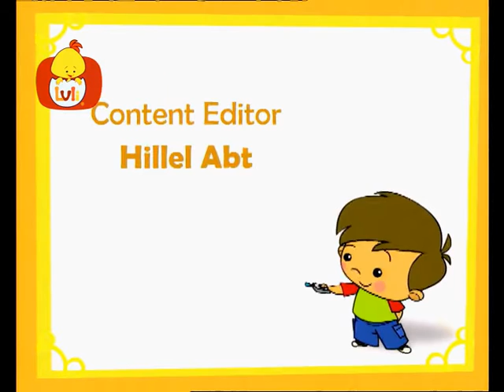Bobby and Robby | Cartoon for Children - Luli TV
Designed to especially suit the cognitive abilities of toddlers, this series teaches basic concepts and assists in developing important basic learning skills. Bobby and his robot friend Robby encourage children to solve riddles, to make connections with the objects around them, and to challenge them with memory games.